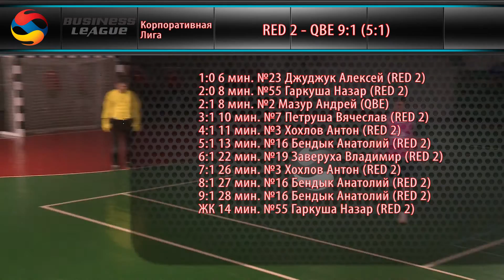03.10.2015 RED 2 - QBE 9:1 (5:1)